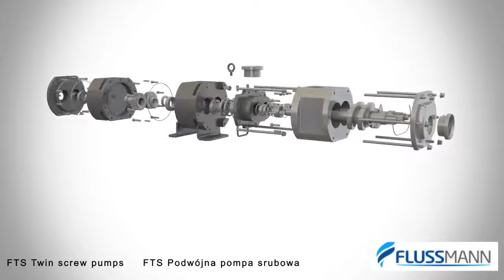Flussmann Twin Screw Pump working animation Pompa śrubowa zasada działania.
Twin screw pumps are predestistinated by their operation mode and the construction for low shearing and smooth handling of sensitive products.

The axial transporting movement, without changing direction,as well as the non-contacting intermeshing screws,provide optimum results

Pompy dwuśrubowe z uwagi na swoją konstrukcję i zasadę pracy są przeznaczone do delikatnego tłoczenia cieczy, bez naruszania struktury pompowanego produktu.

Niestykające się ze sobą śruby i ruch cieczy bez zawirowań zapewnia optymalne efekty.